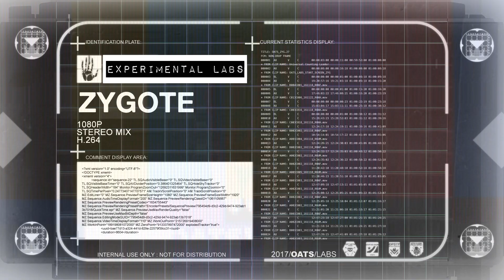Зигота (юмористический дубляж) [ИГРОЕД]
Всем известно, что Нил Бломкамп должен был создать пятую часть франшизы "Чужой", но работа над его фильмом была приостановлена в пользу проекта Ридли Скотта "Чужой: Завет". Антоха Игроед более чем убежден, что примерно так мог выглядеть пятый чужой от Нила Бломкампа :)